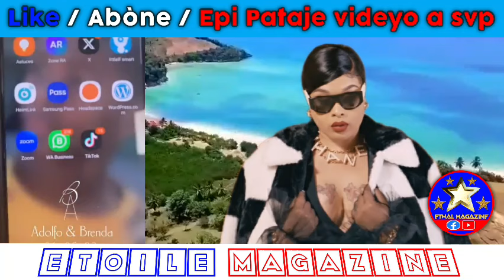Lansman pwodwi Blondedy Ferdinand an mal pase /se menm fanmi an kòb pat antre daprè Kettia Domond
Abonew ak chanèl la pou plis videyo svp